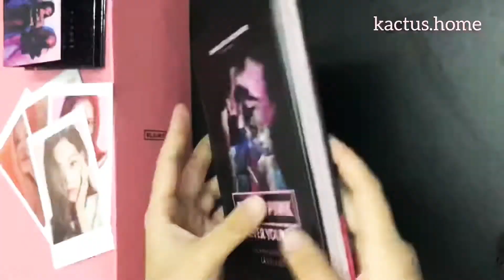UNBOXING BLACKPINK LIGHTSTICK OFFICIAL & BOOK | Postcard Calendar